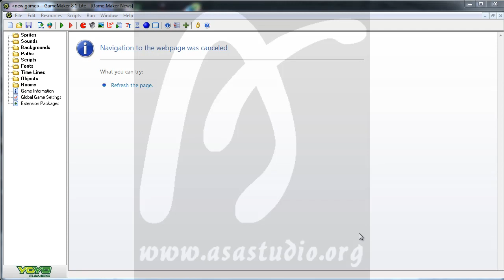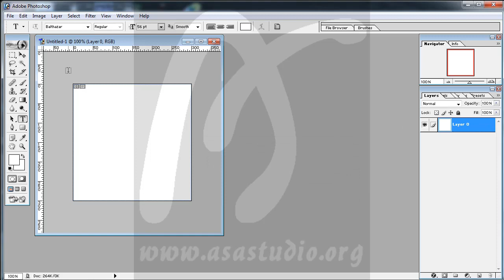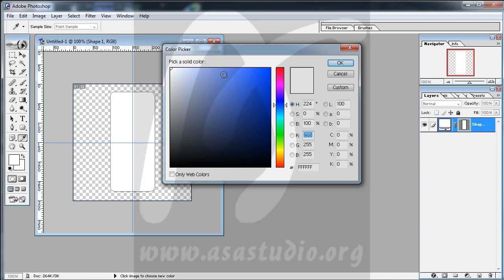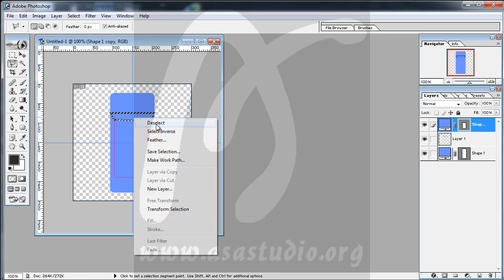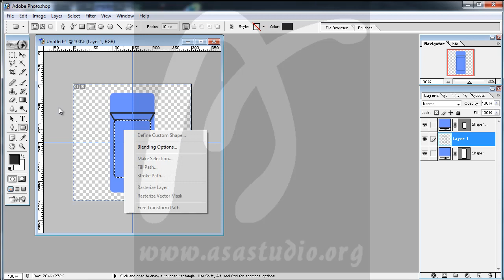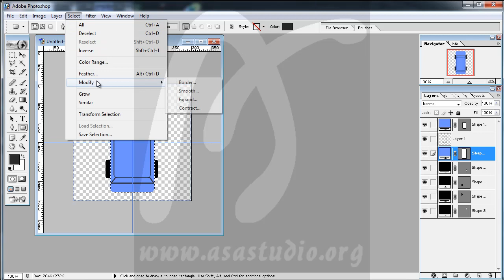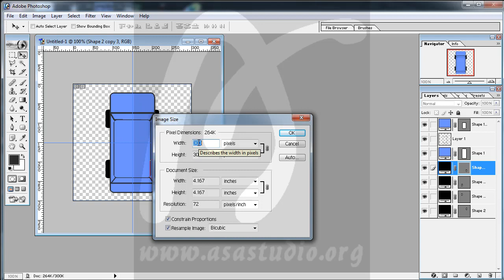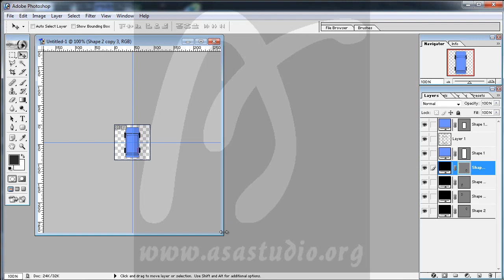Membuat Sprite Pada Pemain atau Player, Mobil dan Kontrol Bagian 1, Game Maker Tutorial